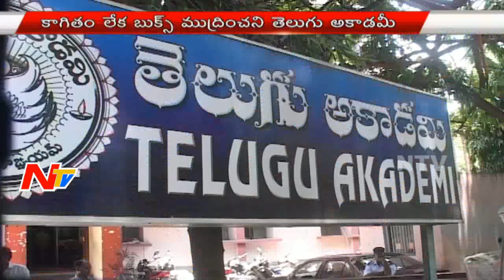Telugu Academy Stopped Books Printing Due To Lack Of Paper | Intermediate Students Problems